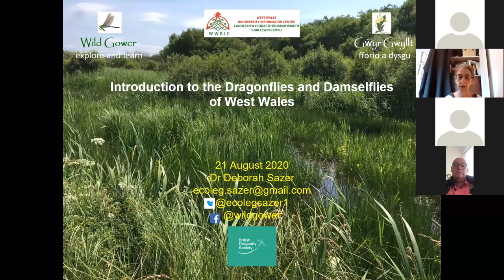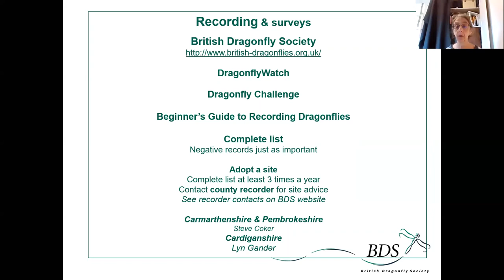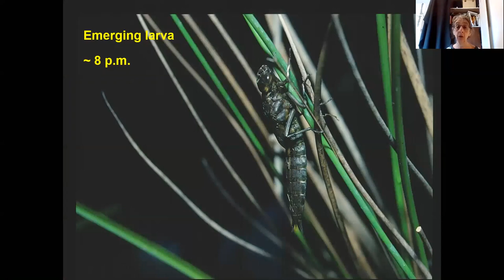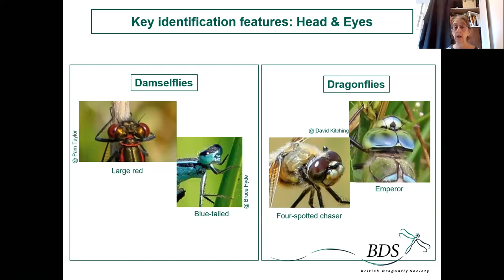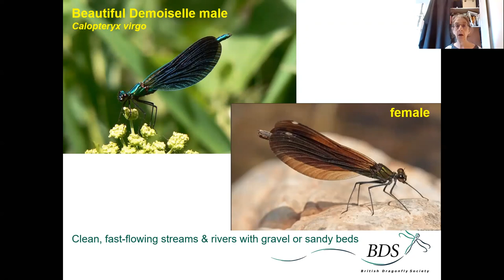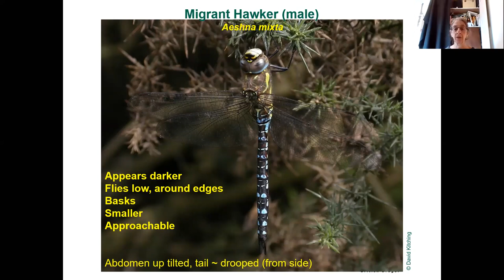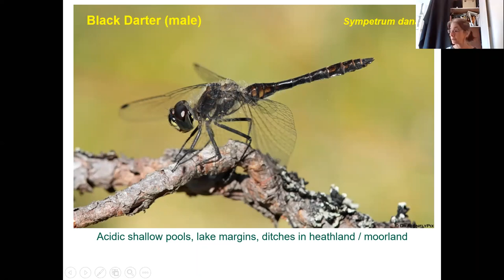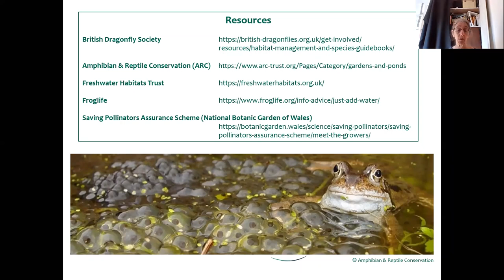Summer Dragons - learn about the dragonflies and damselflies of west Wales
A free WWBIC online training event led by Dr Deborah Sazer and recorded through Zoom on August 21st 2020.

An introduction to identifying dragonfly and damselfly species in the field,  using key characteristics, habitat and behaviour.